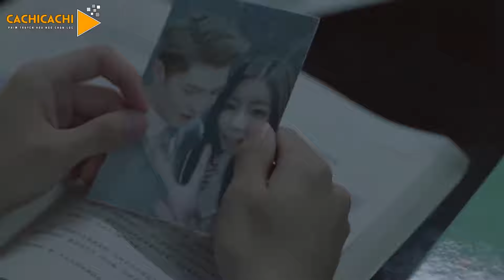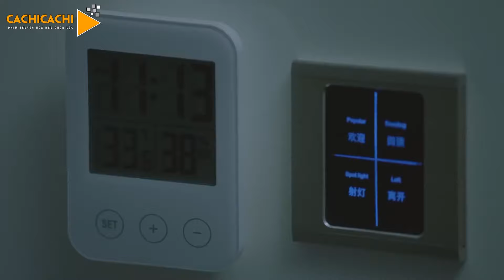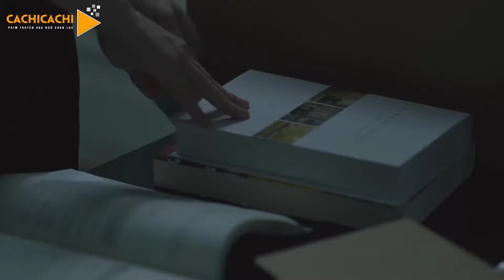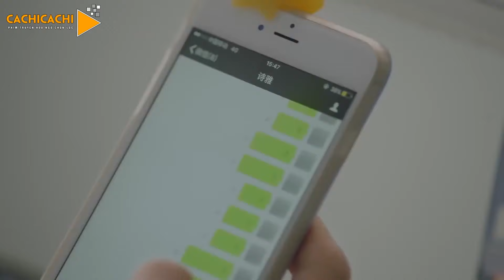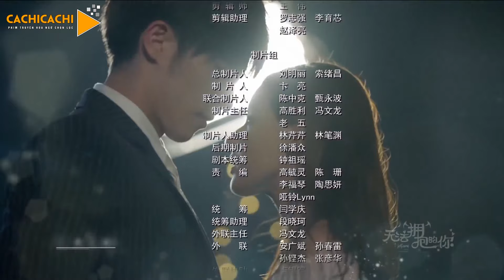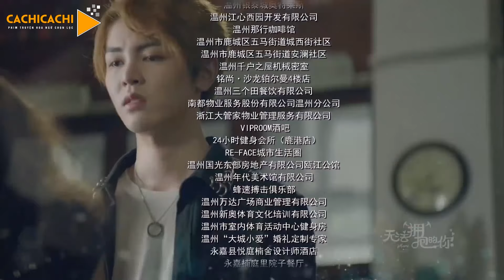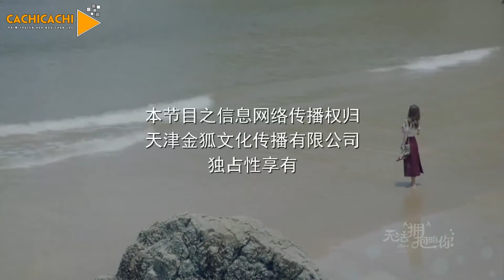Không Thể Ôm Em - Tập 15 ( Thuyết Minh ) | Phim Ngôn Tình Trung Quốc Hay Mới Nhất 2019